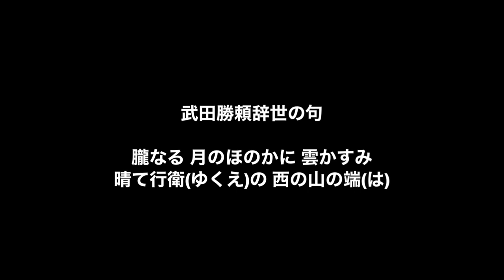武田勝頼公イメージ曲「翔（はばた）きの鳥」／歴史系アーティストさくらゆき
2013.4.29発売6thシングル「翔（はばた）きの鳥」より。

大きな存在であった父・信玄亡きあと、武田家を率いた勝頼の最期を描いた一曲。
ほか、武田家関連曲２曲を含めた全３曲収録。
1.翔きの鳥（武田勝頼イメージ曲）
2.幻の桜（勝頼弟・仁科盛信イメージ曲）
3.魂の絆（真田４代イメージ曲）

「翔きの鳥」
作詞：遠野ゆき
作・編曲：小池勝彦

動画編集：小栗さくら